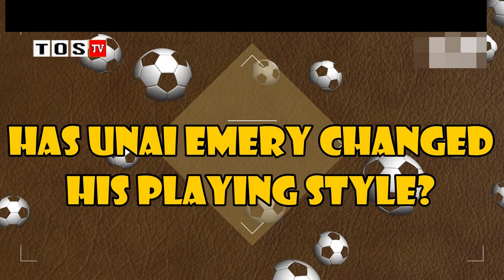CHAT WITH LEE JUGDES (AFTV) | ARE WE ARSENAL FANS FICKLE? | FORGIVE EMERY IF ARSENAL WIN LIVERPOOL?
ARE WE ARSENAL FANS FICKLE? |  WILL EMERY BE FORGIVEN IF ARSENAL WIN AGAINST LIVERPOOL? | EMERY WILL NOT PLAY XHAKA UNTIL HE APOLOGIZES